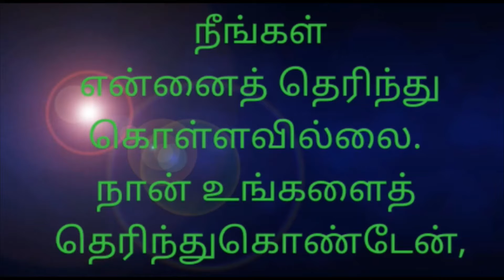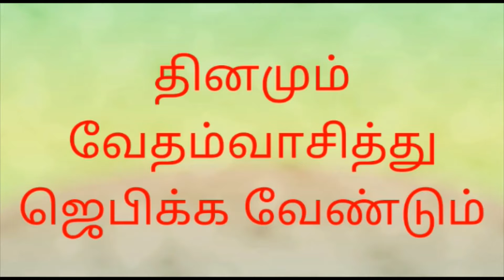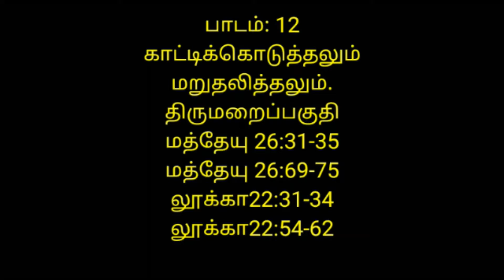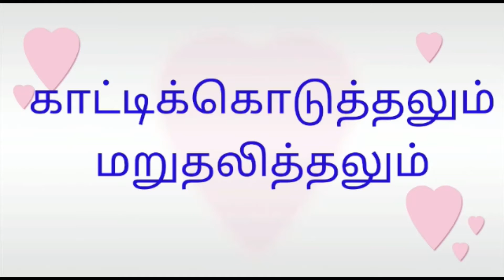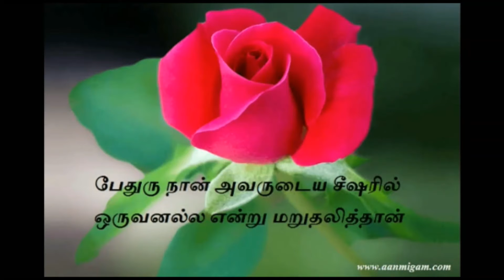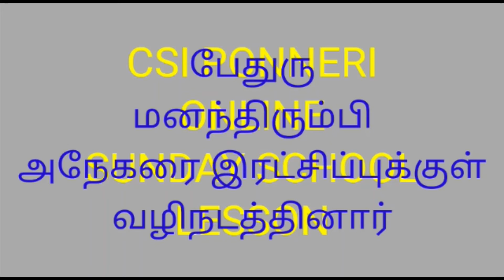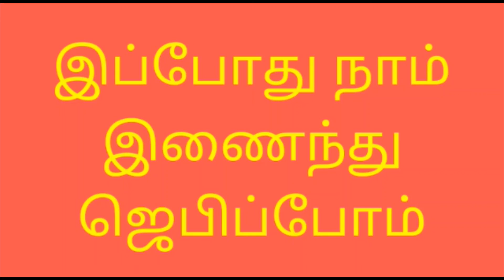C.S.I St.Andrews Church Ponneri | Sunday Class | INTER | இயேசுவுடன் நட | Lesson 12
Online Online Sunday class for Sunday class Kids.